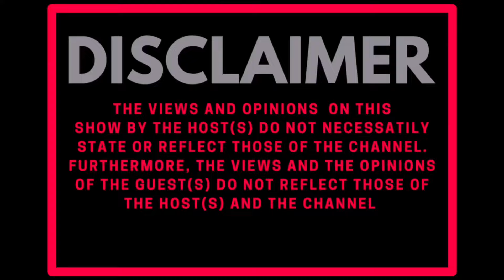Would You Rather Have A Gay Son Or Thot/Slut Daughter? CONTRVL SERIES | Public Interview